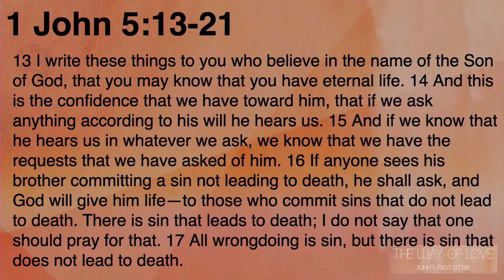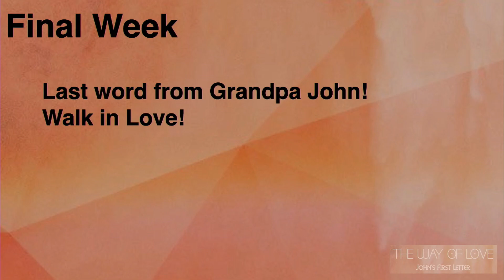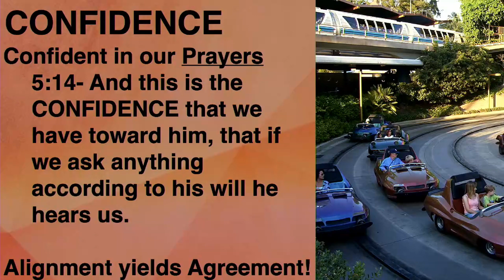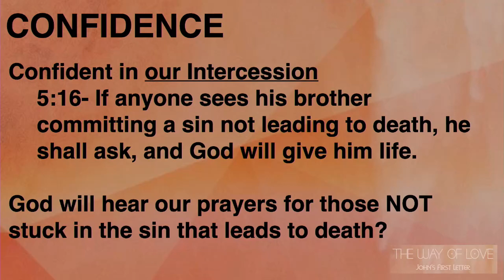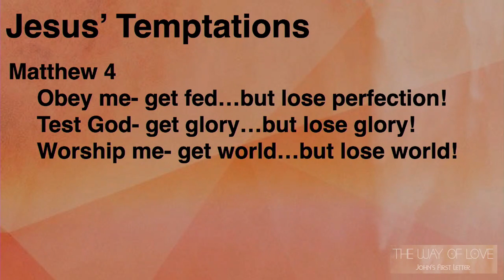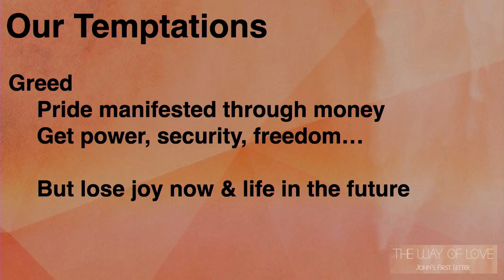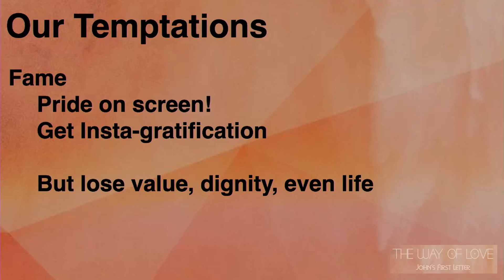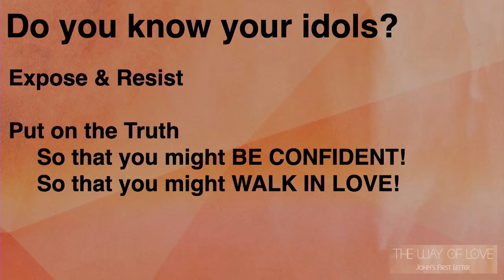All Souls Community Church | Sermon | Just So You Know | 1 John 5:13-21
Will Reinmuth, Lead Pastor
Just So You Know
1 John 5:13-21